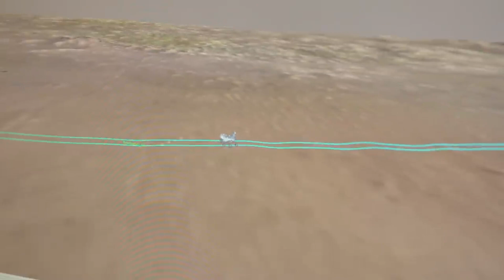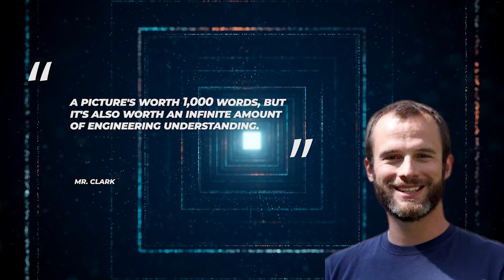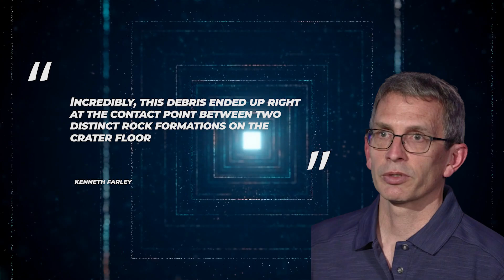NASA Space Probe Just Sent Back This CHILLING Image Back To Earth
Mars, the red planet, has always been a source of fascination for space explorers and enthusiasts alike. With its barren landscape and history of enigmatic discoveries, Mars has long been a tantalizing mystery for scientists and researchers. Recently, however, NASA's Ingenuity, a small robotic helicopter, has captured something truly extraordinary. In a series of jaw-dropping images, Ingenuity has revealed the presence of a mysterious wreckage, scattered across the desolate Martian terrain. Could it be the remnants of an alien spaceship? Is Mars harboring secrets beyond our wildest imaginations? Join us on this thrilling journey as we delve into the enigma of this mysterious object and uncover the truth behind this discovery.
Mars, the fourth planet from the sun, with its dusty red surface, frigid temperatures, and thin atmosphere, Mars has proven to be a challenging but alluring destination for space missions. Over the years, numerous spacecraft from various space agencies around the world have journeyed to Mars in a quest to uncover its secrets and unlock the mysteries of this otherworldly planet.
In recent years, NASA's Mars missions have captured the world's attention with groundbreaking discoveries and breathtaking achievements. One of the most ambitious and awe-inspiring missions to date is the Mars Perseverance Rover, which landed on the red planet in February 2021. Perseverance is a robotic rover equipped with cutting-edge technology and a mission to search for signs of ancient microbial life, study the planet's geology and climate, and pave the way for human exploration of Mars.